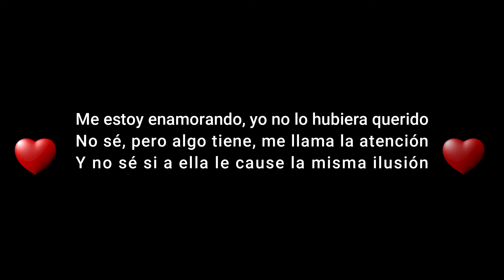ÑAÑITA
Andábamos sin buscarnos, pero sabiendo que andábamos para encontrarnos y fustes tu quien empezó con todo esto en hablarme y seguir yo hablándote (ÑAÑITA) EVDPRODUCCIONES